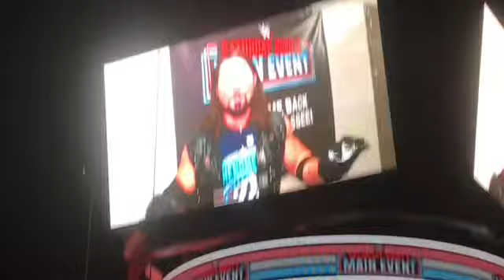Wwe Last Saturday night